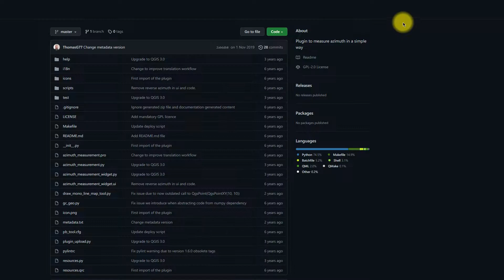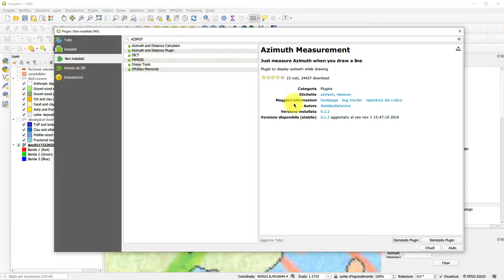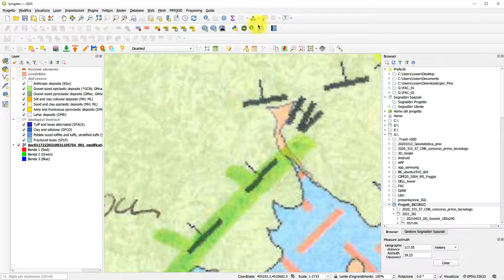Modulo 4 03 plugin Azimuth